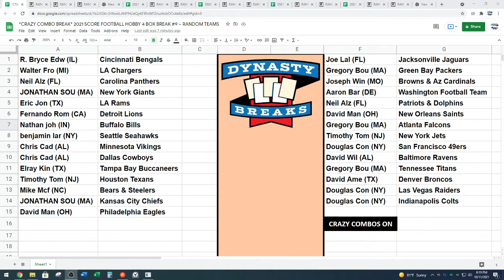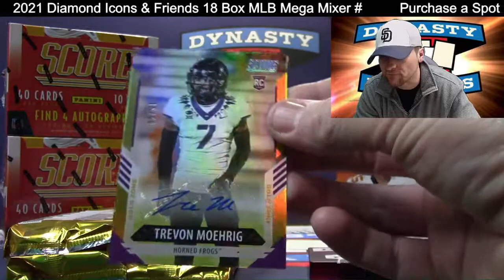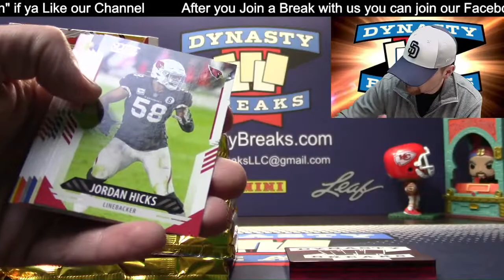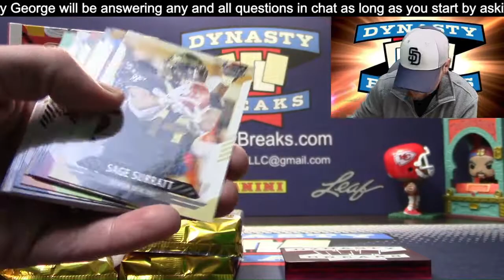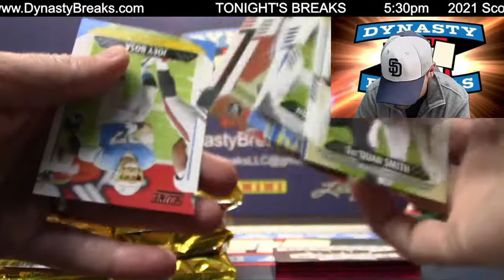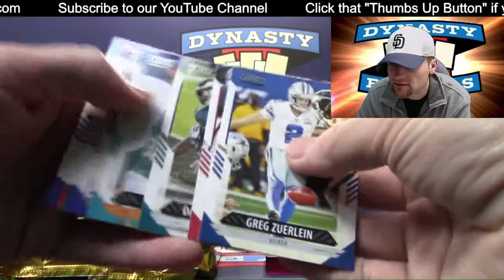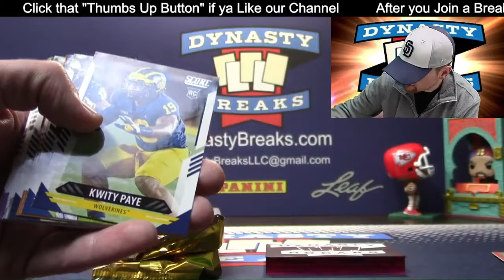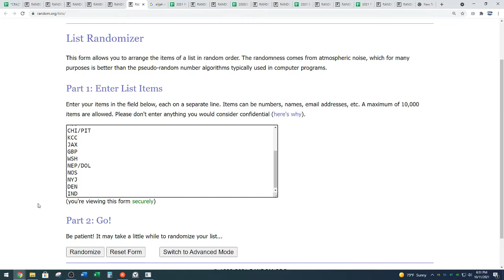2021 Score Football Card 4 Box Partial Case Break #9 Sports Cards